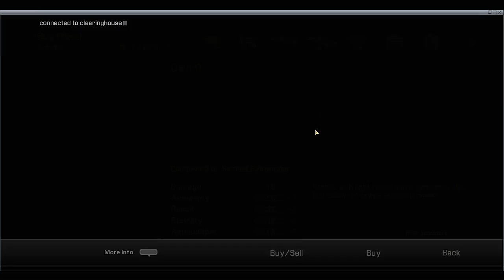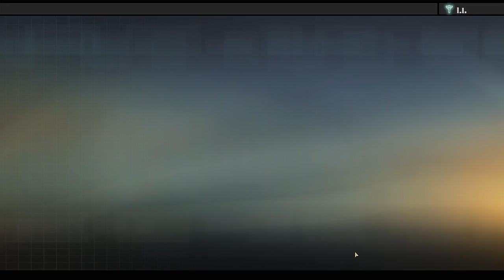Blind LP │ Alpha Protocol │ 23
Couple of conversations and some management in preparation to what is to come.